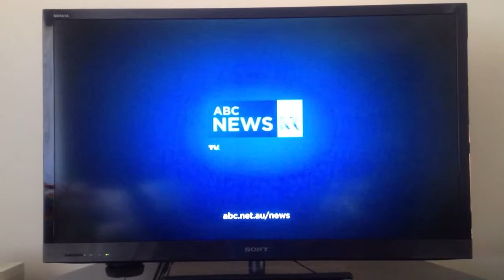Kerry O'Brien Compares an Election to Test Match Cricket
Thanks to the Australian Broadcasting Corporation